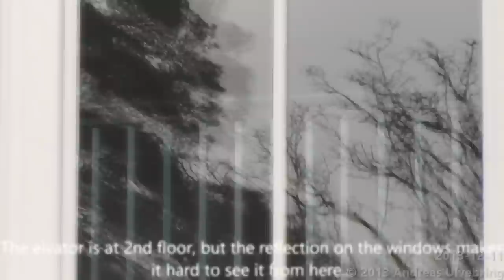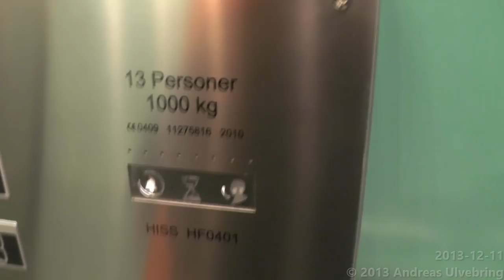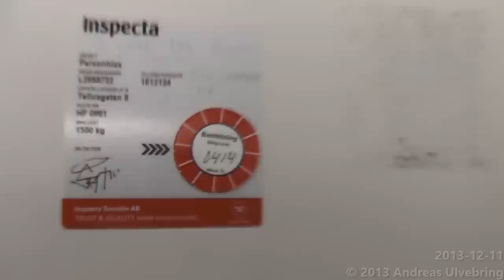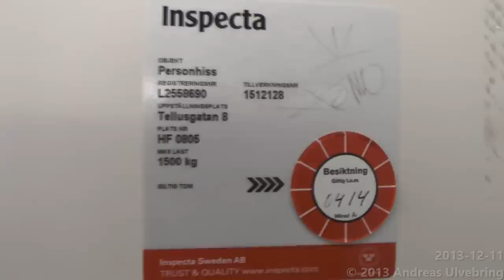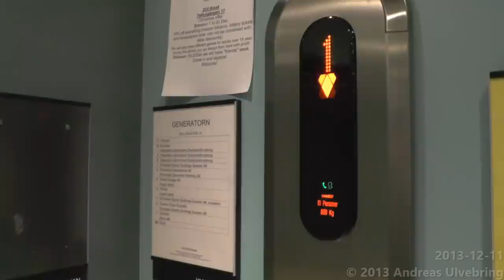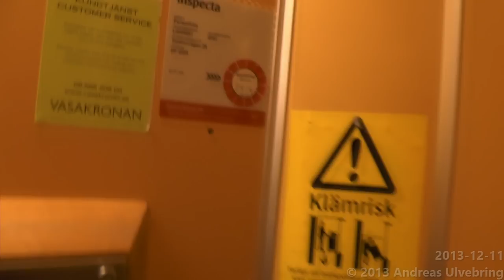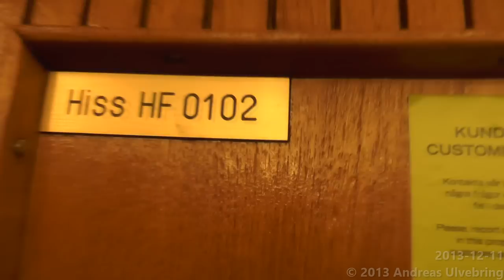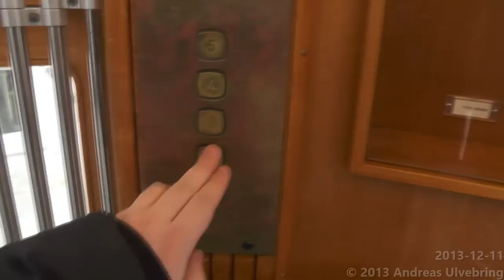Random lift tour @ LM Ericsson Factory, Telefonplan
Welcome to LM Ericsson´s factory site in Telefonplan. I have been told there exists several 30´s and 50´s paternosters around in the area.

Altough, I haven´t found anything in my first apptempt, I mananged to find many nice elevators in some Buildings... One reason might be that the main building is limited off due to Construction works... the Amazing building with many nice elevators and Amazing 1930´s architecture that is very rare to see elsewere nowdays.